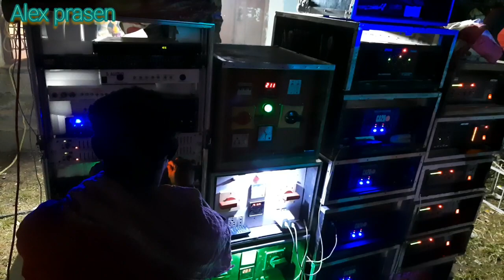MS sound vs MT Music || ☠Hard Bass || 2022 😱Competition Dhamaka || Saraswati thakur Vasan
MS sound vs MT Music || ☠Hard Bass || 2022 😱Competition Dhanaka ||

bits of material from an original work is more
commercial benefits intended! Copyright
educational, or personal use is in favor of fair
Use.

promotional & non commercial purposes. No
products!
Not Wish to make any Commercial Use of this
& Intended jio showcase the creativity of the
Artist Involved.*
The original Copyright(s) is (are) Solely owned
by the Companies/Original Artist (s) /Record
labes (s). All the contents are intended to
showcase the Creativity of the artists involved
YOUR search
is here
Msb music,power music,ktm Music,d Music,sp
music,barman music,box,boxer competition,dj
box,jana music ktm sound,Pawan music,box
competition,diamond music,dj,dj bm vibration
bass,dj gadi,dj power music,kb sound,md
music,pc sound,rcf video,bangla box
sound,barman music new setup,basudeb
sound,boX sound,boxer competition dikhao,ca
20 power amplifier,competition 2023,das
sound,diamond dj,dj box dj box,dj boxer,dj
diamond,dj dị dj di,dj Mt,d music dutta music
new box,emty boxktm music vs power
music,Lila Chole mahaprabhu mafia sound,ma
rokhakali sound,power music,power music
competition,power music dj box,power music
competition video,power music full setup,power
music 10 bass 9 mid,power music speaker friends vlogs,rcf dj setup,dj box competition
2023,power music vs barman music
competition,Titanic music competition
video,barman music new setup,power music
bankura competition,debashis &
friends,debashis & friends vlogs,dj boX
competition,dj,dj box,chapatola box
competition,West Bengal biggest box
competition,dj setup after box competition
what is doing,setup khula cholche,power
music,sound plus,Titanic music,maa kali Janka
music,m music,manusree music,prince
music,Roland music,r das music,b
music,kalakar music,santoshi music,subhadip
music,Balaji music,avi music,new b music,b.b
music,Competition together
soundplus_music,Dj,dj box,dj box
competition,face 2 face box competition,power
Music,titantic music,power vs taitanic box
Alex prasen
new das music
sm music
dị gan
pop bass
dj song
basudev sound
status
status video
ashok sound new setup
barman music
as cabinet centre
box competition
sad status
papu sound
alex prasen
goswami sound
ashok sound
ms sound
d music
power music
sonali sound
papu music
asb cabinet center
latua sound
msb music
b cabinet centre
rakhi sound
( Please stay safe and 🔗connected with us )

*অ্যালেক্স প্রসেন ইউটিউব চ্যানেলের পক্ষ থেকে সবাইকে আন্তরিক অভিনন্দন ও ভালোবাসা*🥰🥰